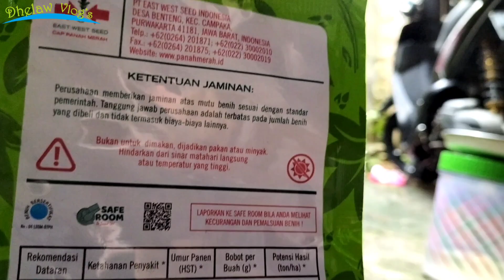Semai Benih Cabe Rawit Hibrida Pelita 8 F1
Semai benih cabe rawit hbrida pelita 8 F1. Menyemai bibit cabe rawit hibrida pelita 8 F1 yang telah diorder dishopee kurang lebih 11 bulan yang lalu. Sebelum disemai tentu dilakukan perendaman bibit 6-12 jam supaya bibitnya lembut dan sekaligus merangsang pertumbuhannya. Setelah selesai tahap tersebut lanjut ke penaburan benih ditempat yang sudah disiapkan sebelumya, sebelum ditaburkan, media tanamnya disiram dulu supaya lembab, kemudian ditaburkan. Selesai ditaburkan langsung ditutup tipis-tipis dengan tanah, dan seterusnya. Secara lebih lengkapnya..silahkan tonton videonya ya sampai selesai...